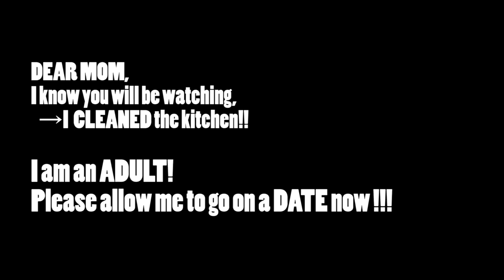FIRST TIME IN A KITCHEN \\ Mom's going to kill me after this!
I'm sorry mom, but I'm THATDESIWHOVLOGS !!
And I had to do it for my PALTAN ...
Don't you worry much though, I will learn how to cook real soon !!

((THE KITCHEN DRAMA//AFTER-CREDITS are worth the wait))

We're CLOSING on too 500 SUSSCRIBERS !!! Can we get to it by the end of this video ???
Let's go PALTAN !!

My PALTAN, thank you so much for being here on this WEDNESDAY! You know the fact that I don't think a lot about *CONSEQUENCES*😂 and that is sure to lead to something like this!
You know it, I am THATDESIWHOVLOGS 🇮🇳🤷🏻‍♂️

I am Paritosh Anand, and 18y/o MULTI-INSTRUMENTALIST from India, who loves to entertain his audiences and see them smile ❤️
Come be a part of my journey!

I also post HIGH QUALITY IMPROVISED MULTI-INSTRUMENTAL covers 🎸🎹every SATURDAY, so show some PALTAN's love there too!

This week's SHOUT-OUT(s):
- LIPI JAIN (@lipigraphy) This human is grinding every single day and producing content/material so creative! Trust me, you will never have seen a more talented artist than her! And yes, she delivers caligraphic art on orders as well! CHECK HER PAGE OUT!

- INDRANI CHAKRABORTY (@_indra._.nayy_)... Even though she has a lot more followers than me, yet she never hesitates to show her love and support for this family, the PALTAN! So yes, THANK YOU !!!

(ADD ME ON INSTAGRAM TO KNOW HOW TO GET YOUR SHOUT-OUT)

-- "MASKED RAVER" - Vexento // provided by NCS
Connect with NCS:

Until then, Keep that important piece of information in your mind, alright? 😂🤣😉